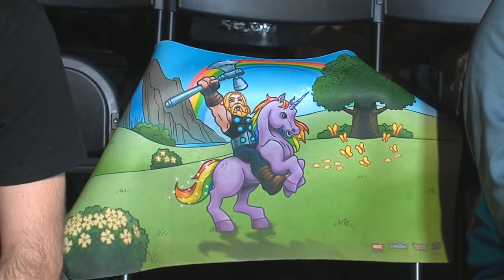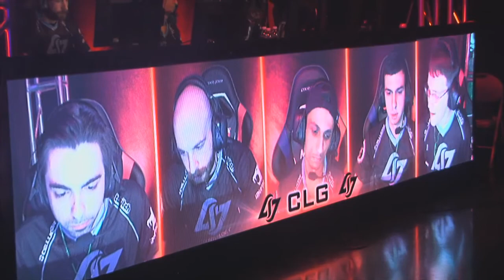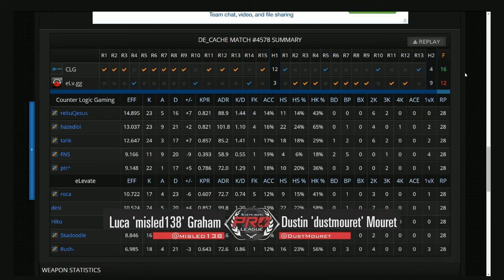CLG vs Elevate Game 1 Upper Round 1 CEVO MLG Proleague Season 6 Finals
Watch the top North American teams compete in the MLG CEVO Season 6 CS:GO LAN Finals at the MLG Arena in Columbus, OH on April 13-15.

Teams:
 Counter Logic Gaming
 Nihilum
 Luminosity Gaming
 Team eLevate